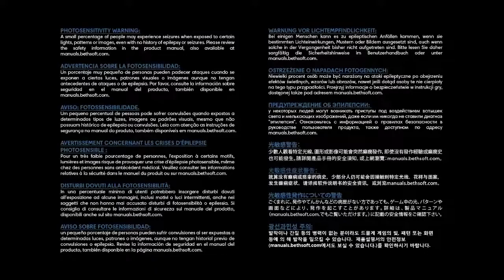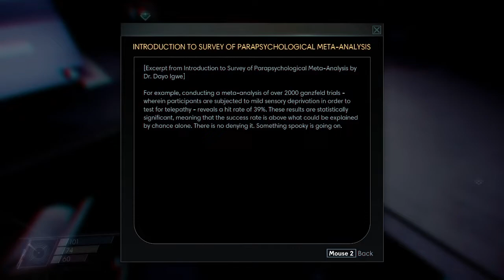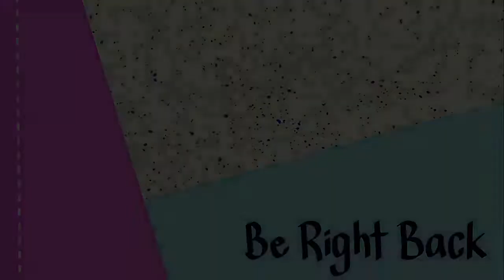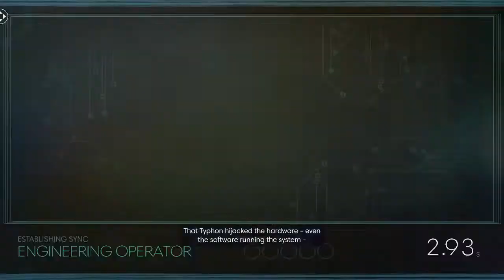Prey (Part 3)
Archive of streams. Prey part 3.